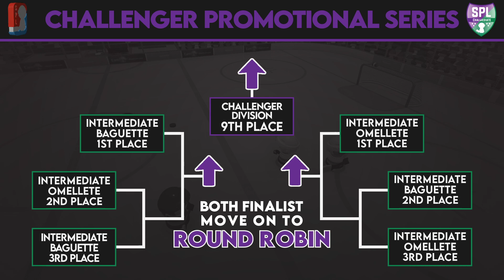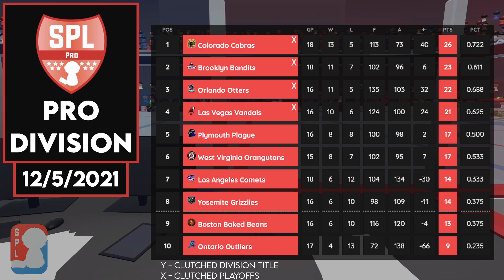S4W6 - SUN - Plymouth Plague vs Las Vegas Vandals